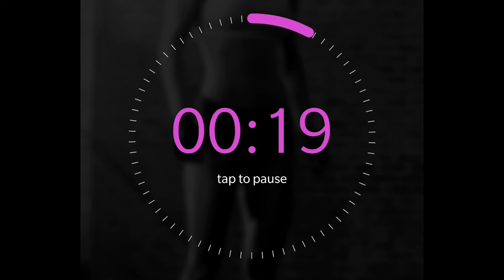Full Body Home Workout | Lower Body + Core | Week 04 - Day 01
This FULL BODY HOME-WORKOUT series consists of follow along workouts which you can do anywhere and at anytime as per your convenience. They are designed to be scaled by beginners, athletes, women and even senior citizens.
Lower Body + Core
12 min Modified TABATA (:40sec WORK ; :20sec Rest) Every min X 3 Rounds
Min 1 - Glute Bridge
Min 2 - Sprinter Crunches
Min 3 - Wall Sit
Min 4 - Plank Hold

1. Intro : 0:00
2. Warm-up (intro) : 00:27
3. Warm-up : 00:46
4. Workout (intro) : 09:35
5. Workout (movement) : 09:59
6. 12min TABATA Workout : 11:42
7. Stretches (intro) : 23:40
8. Stretches : 23:53

4 Week Series (3 Workouts Per Week)
Monday : Upper Body + Cardio
Wednesday : Lower Body + Core Conditioning
Friday : Full Body Conditioning
DM for Personal Coaching.
Essentials for Home workout : I have listed below couple of equipment that you should consider buying to do your workouts from home more efficiently.

1. Yoga matte
2. Jump rope
for beginner
for advance
3. Dumbells
4. Resistance bands
5. Loop bands
6. Kettle bells
7. Pullup bar
8. TRX
9. TRX Guide
10. Pushup Board
11. Ab Roller
12. Ab Roller with hand support

Essentials for Recovery : After a great workout we all feel sore for few days, having these essential equipments will help you recover faster.

1. Foam roller
2. Lacrosse ball
3. Message roller

Supplements : We should definitely prefer whole foods over supplements, but due to time constraints we can get our protein requirement from these quality products mentioned below. Please ask your Doctor before taking the necessary supplements.

1. Whey Protein :
Muscle Blaze
Optimum Nutrition
ISO Pure
2. Intra Workout Suplements
Optimum Nutrition
Muscle Pharma
Mucle Tech

3. Casein Protein
Optimum Nutrition
Muscle Pharma